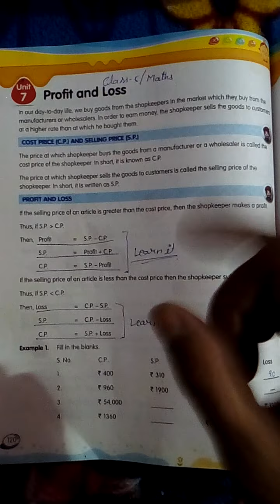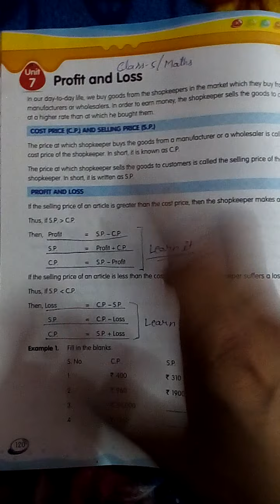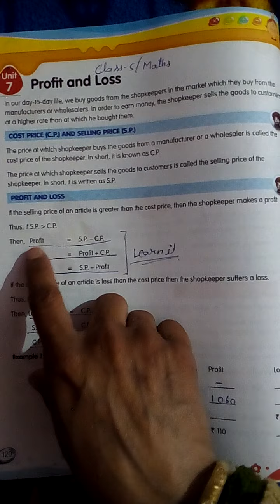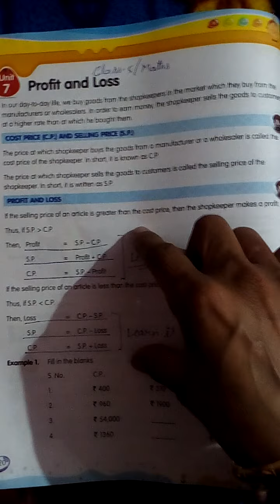January 19, 2021